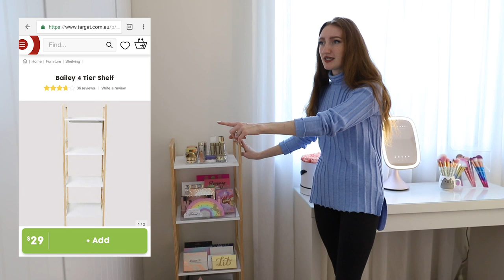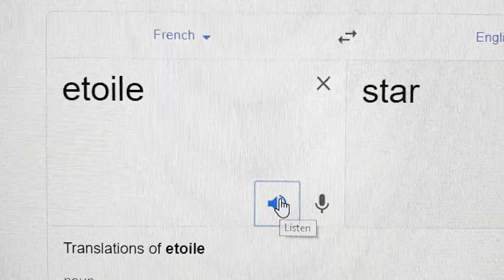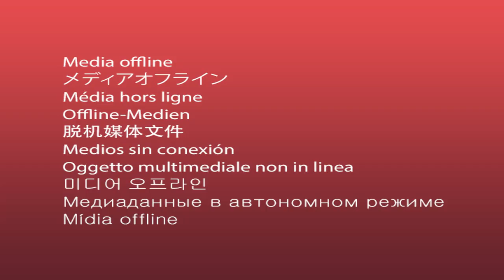MY BEAUTY ROOM TOUR!!! MAKEUP COLLECTION + STORAGE 2019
Makeup Collection + Storage | Beauty Room Tour | Beauty Room 2019 | Makeup Collection 2019

Products Shown
(if i've forgotten to add any, let me know!)

Ikea Malm Desk

Tall Ikea Shelves

Acrylic Makeup Cube Drawers
I have two of the "Bella" cubes and one of the "Dream" cube.

Ikea Display Shelf + Cabinet

The Bird Stays Pin:

Alex & Archie Pin: